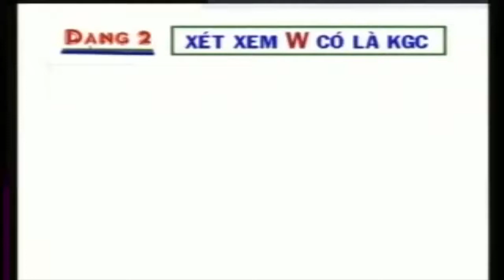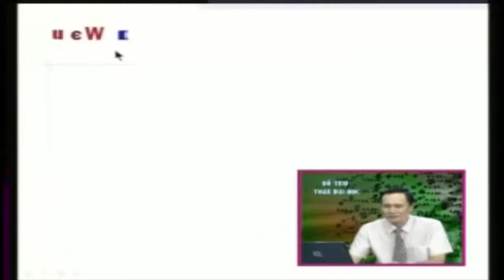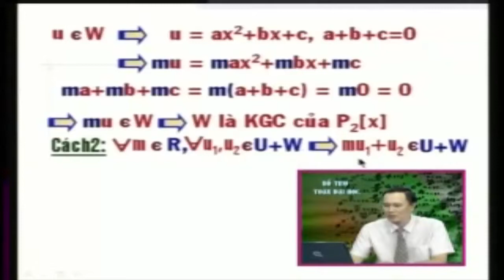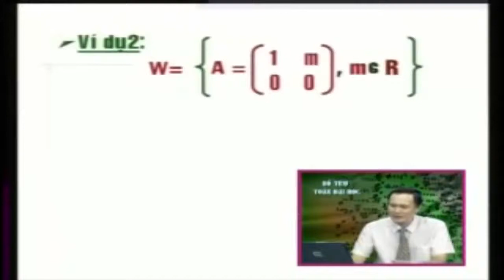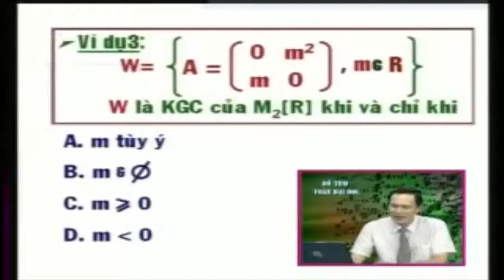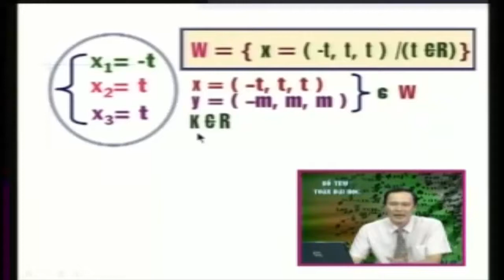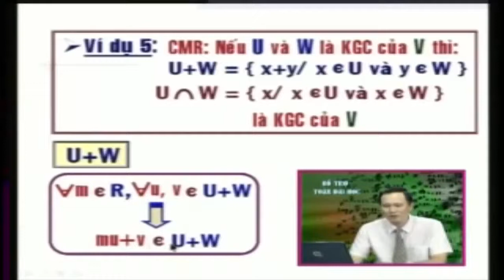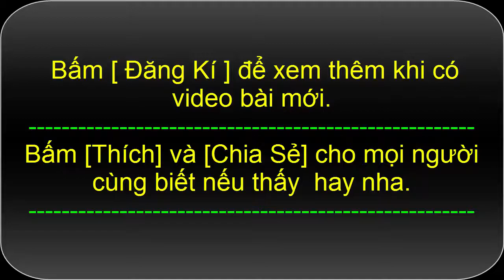Các dạng toán về không gian vectơ - Toán cao cấp Đại số tuyến tính | Phần 3/3